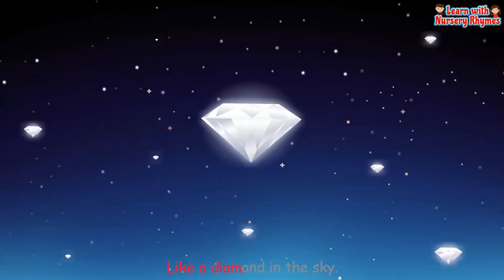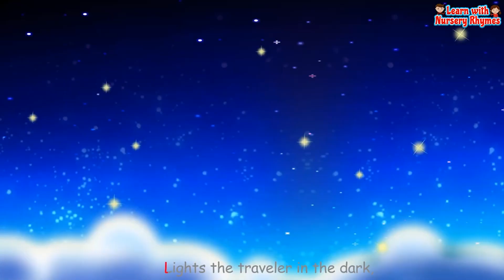Twinkle, Twinkle, Little Star - Nursery Rhyme | Learn with Nursery Rhymes | Kids Songs with lyrics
Etsy Petsy Kids has a library of songs that you can leave on for your children so they can learn and sing while having a great time!

Nursery Rhymes are an integral part for young children because they help develop an ear for their language. Both rhyme and rhythm help kids hear the sounds and syllables in words, which helps kids learn to read and write.

Our goal is to help make learning a fun and enjoyable experience for kids.